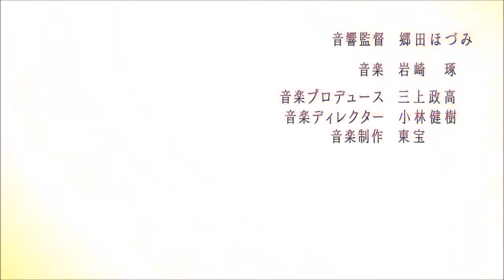Top 10 DEATH BATTLES I Want To See | Anouncement Trailer!